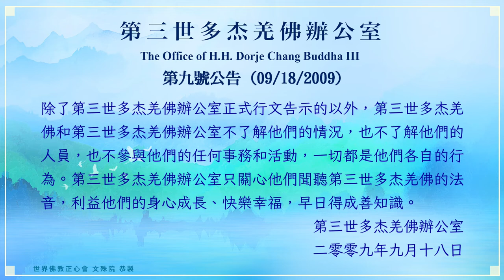世界佛教正心會YouTube頻道 | 第三世多杰羌佛辦公室 第九號公告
第九號公告 (09/18/2009)

對于大家非常關心并咨詢的《解脫大手印》的修學，第三世多杰羌佛辦公室特公告如下：

一、目前，僅有《多杰羌佛第三世》寶書上第554頁至557頁所記載的并由第四世多珠欽法王土登成利華桑波寫促認偈的兩位大聖德和道果三大德（即祿東贊尊者第四世慈仁嘉措法王、開初仁波且和妙空法師）共五位接受了勝義內密灌頂《解脫大手印》境行法，除此，其他任何人都沒有持有、沒有修學《解脫大手印》，《解脫大手印》的法本也僅有第三世多杰羌佛辦公室人員接觸過，還沒有正式公開過。國際佛教僧尼總會於2009年8月初在香港舉辦的第二屆聞法上師的考試時，對于取得了阿闍黎和聞法上師資格的人，曾經將《解脫大手印》前導文中的部分發給了他們學習，但是，那并不是《解脫大手印》法本。

二、《解脫大手印》將正式由出版社出版，屆時第三世多杰羌佛辦公室將正式確認宣布。

第三世多杰羌佛和第三世多杰羌佛辦公室不收取稿費等任何費用，出版社已表示《解脫大手印》將以成本價公開發行。已經公諸於世的《解脫大手印》的前導文和《第三世多杰羌佛淺釋邪惡見和錯誤知見》，第三世多杰羌佛和第三世多杰羌佛辦公室也沒有收取過任何費用，都是義務提供利益大眾的。

三、第三世多杰羌佛已經答應聯合國際世界佛教總部和國際佛教僧尼總會的請求，會給合格的阿闍黎、聞法上師和真正善良之人傳法，但是，對于任何寺廟、佛堂、協會、聞法機構以及所有的仁波且、法師、阿闍黎、聞法上師等，除了第三世多杰羌佛辦公室正式行文告示的以外，第三世多杰羌佛和第三世多杰羌佛辦公室不了解他們的情況，也不了解他們的人員，也不參與他們的任何事務和活動，一切都是他們各自的行為。第三世多杰羌佛辦公室只關心他們聞聽第三世多杰羌佛的法音，利益他們的身心成長、快樂幸福，早日得成善知識。

二零零九年九月十八日